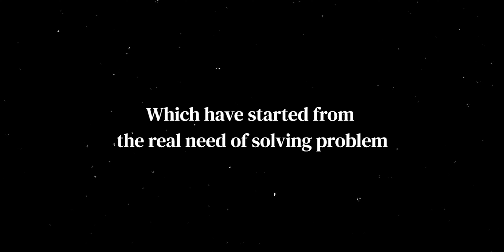How to drive innovation projects with design, tech, business!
In this one, we take a look at three driving forces of innovation projects and how to deal with it. I also add an example of a project I have been working on using this method!